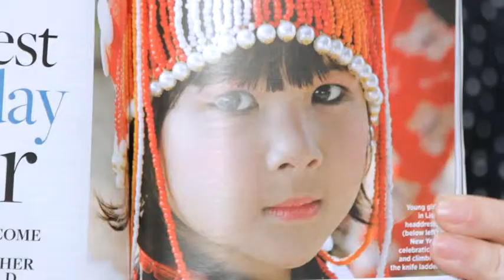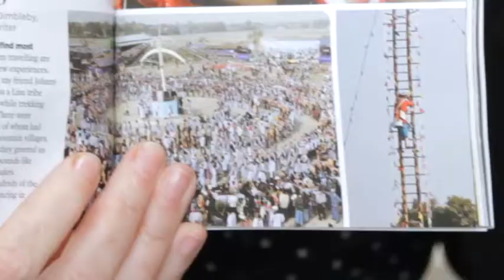Photographing Tony Blair and Billy Connolly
Reader's Digest editor Catherine Haughney and design director Martin Colyer chat about celebrity photoshoots